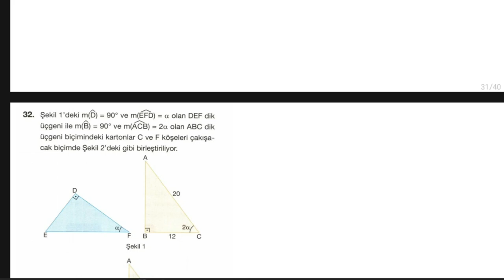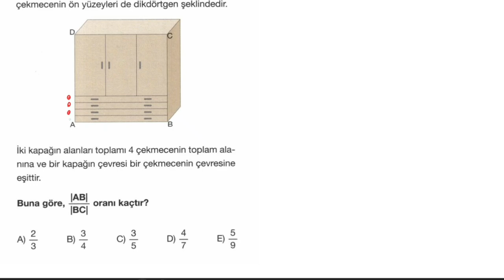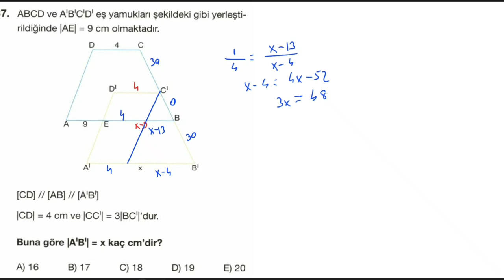GEOMETRİ 14 HAZİRAN 2023 TYT